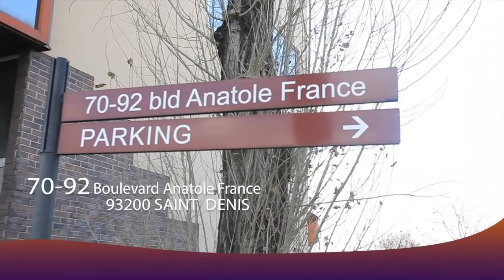NOUVEAU THEATRE CONGOLAIS BA VOISIN YA POTO 2 Avec GIANNY, PAPY KADER, DEVOS, LABRUNE, KINAL, NANOU